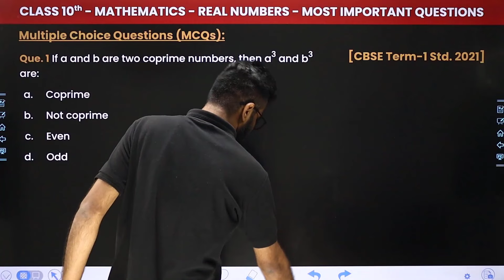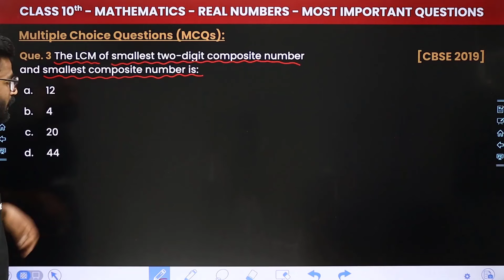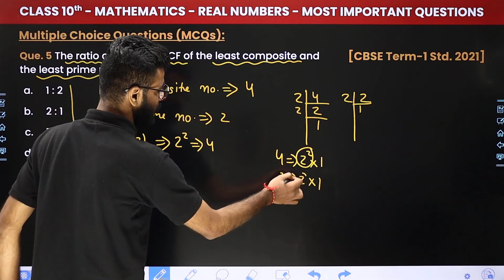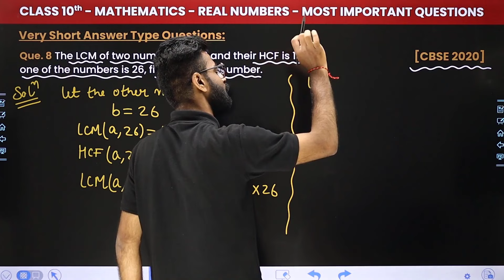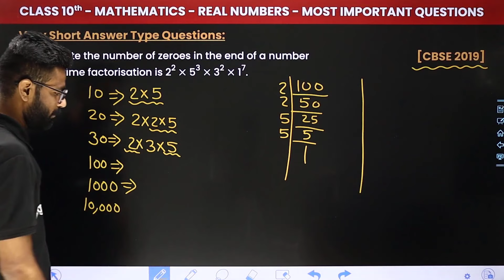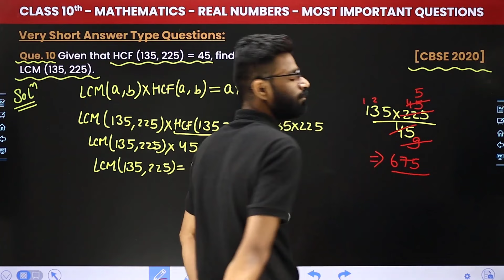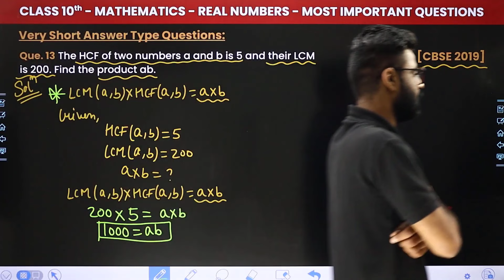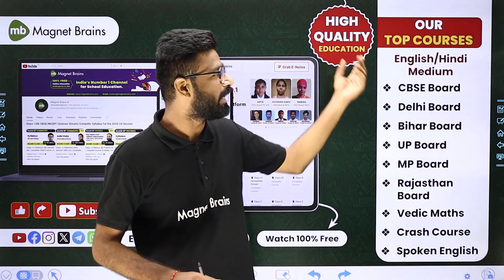Real Numbers - Most Important Questions (Que. 1 to 15) | Class 10 Maths Chapter 1 | CBSE 2024-25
✔️ Class: 10th
✔️ Subject: Maths
✔️ Chapter: Real Numbers (Chapter 1)
✔️ Topic Name: Most Important Questions (Que. 1 to 15)
✔️ Topics Covered In this video (By Kishore sir): In this captivating video, sir guides you through the fascinating realm of Class 10th Maths, focusing on the topic of 'Most Important Questions' within Chapter 1 "Real Numbers." dive deep into the captivating world of Maths as we explore key concepts essential for success in your studies. Join us as we simplify complex topics and make learning fun and engaging for all Class 10th students.
00:00 Introduction - Real Numbers - Most Important Questions (Que. 1 to 15)
01:45 Multiple Choice Questions - Que. 1 If a and b are two coprime numbers, then a3 and b3 are:
28:27 Very Short Answer Type Questions - Que. 8 The LCM of two numbers is 182 and their HCF is 13. If one of the numbers is 26, find the other number.
01:07:36 Website Overview